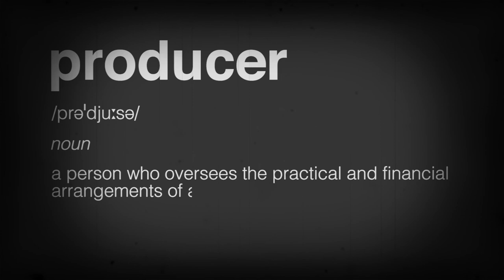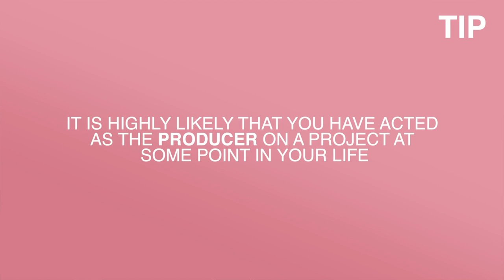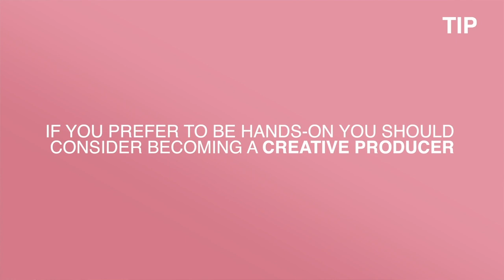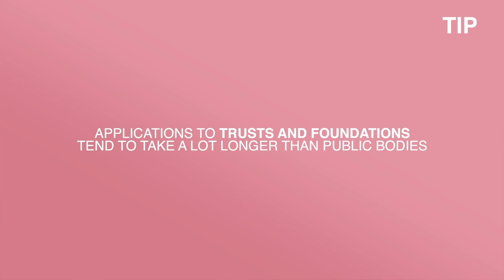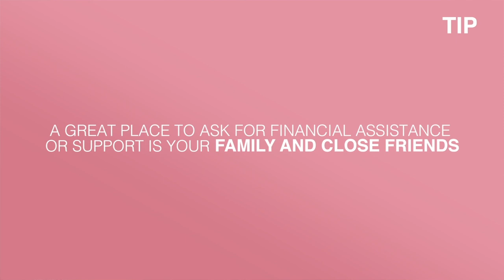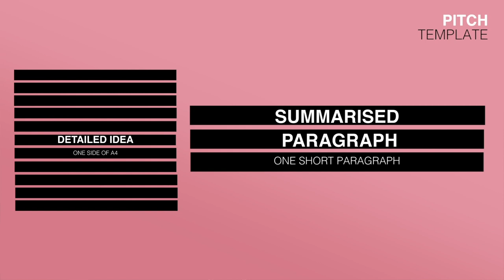Getting Into Producing with Tobi Kyeremateng | TRiBE's Toolbox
Welcome to TRiBE's Toolbox, where you'll find tips, tricks and stories for Black women, by Black women.

In this episode, theatre and festival producer Tobi Kyeremateng breaks down the different roles a producer plays, talks about how to get into the industry and tells us what it's like working with artists.